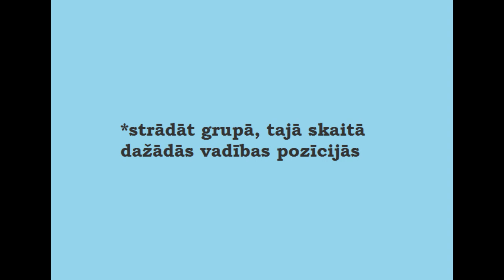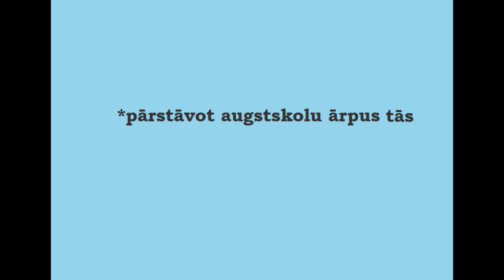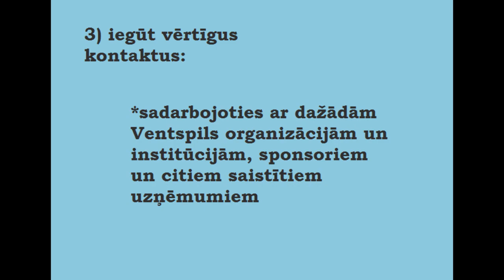Izmanto iespēju darboties VeA SP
Gaidīsim motivācijas vēstules arī no tiem, kas vēl nedarbojas Studentu Padomē, bet vēlas izmēģināt savus spēkus.